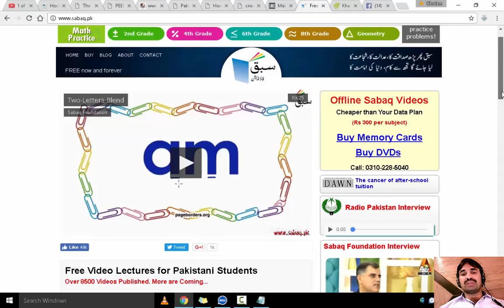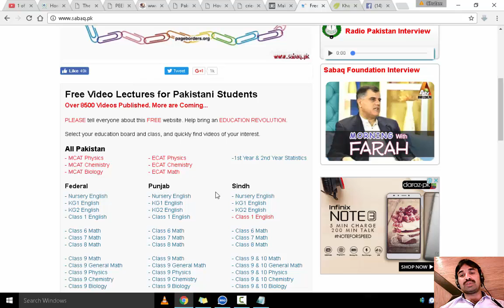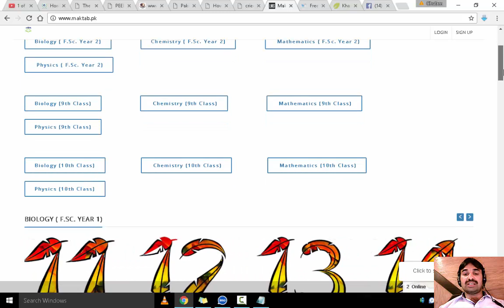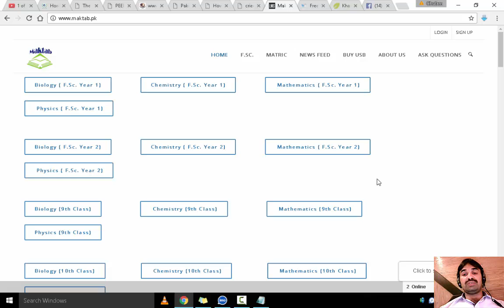Matric aur FSc free main kis tarah krain . Saraiki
ow to study free in Pakistan Universities. Saraiki .

How to study free in Pakistan without paying any fee in Pakistan. Get scholarship in Pakistan,

Scholarships are provided by these institutions
HEC
PEEF
Diya
Pakistan baitulmal